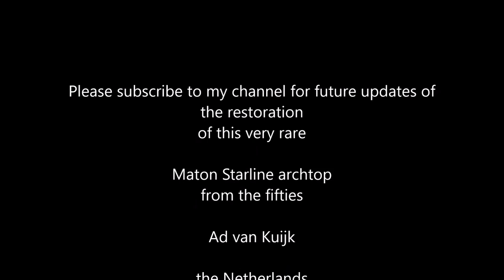Extremely rare Maton Cello guitar from the fifties restoration part 2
The owner has played the Maton for a week and has decided he wants me to restore it.
But there's a limit to his budget, so we agreed to start with the top and with the bindings.
Today I started to close the pickup-hole.
filmed with my Zoom Q8. All music is my own!